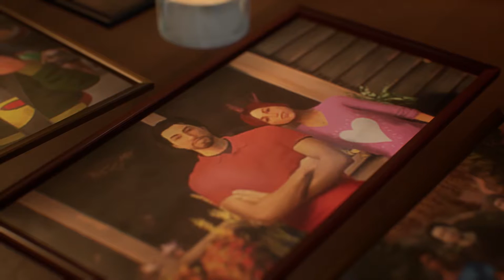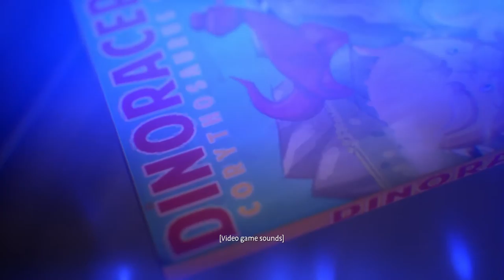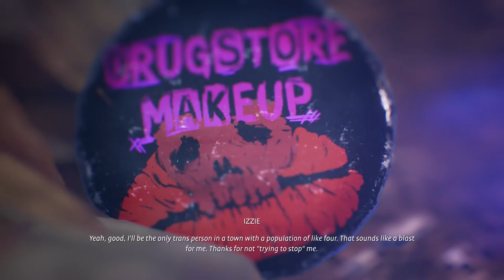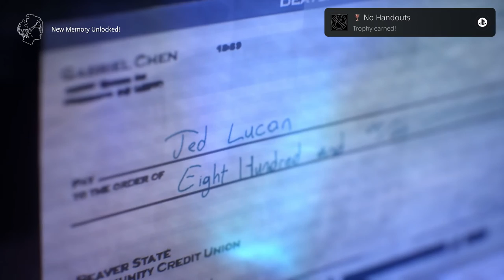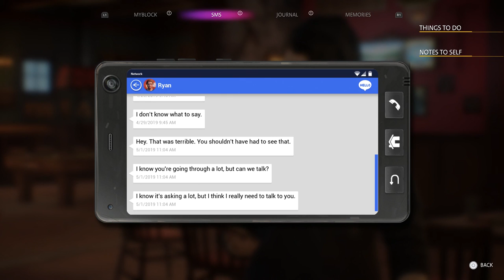True Colors - Chapter 2: Lanterns (Part 1/3)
Memory #6: Button (Scene: Tracking Down Mac)
Memory #7: Umbrella (Scene: Tracking Down Mac)
Memory #8: Rent Check (Scene: Tracking Down Mac)